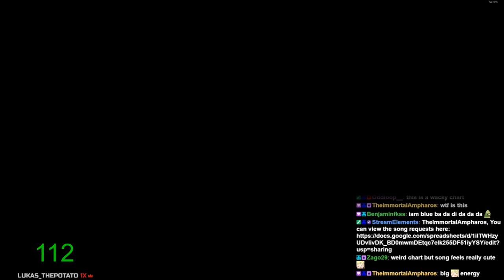THESE COLORS ARE ALMOST IDENTICAL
-Mermaid Girl (Ryu Remix) - Cream Puff
-Map chart by: loloppe